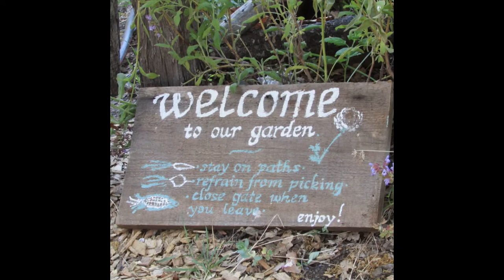Oregon Wedding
Meadow and Amanda